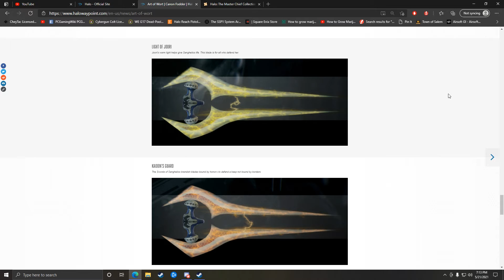NEW ELITE ARMOR IN MCC LETS GOOOOOOOOOOOOOOOO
aka.ms/ArtOfWort